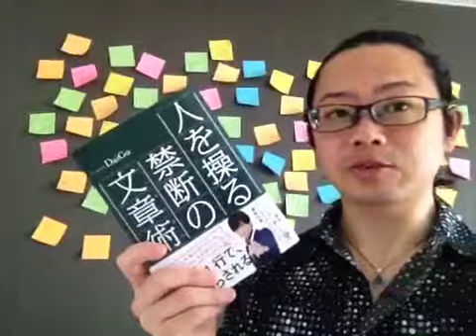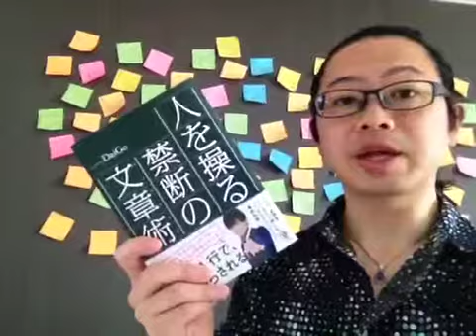『人を操る禁断の文章術(メンタリズム)』DaiGo【よむタメ！vol.359】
『人を操る禁断の文章術(メンタリズム)』DaiGo

   撮影＠札幌

１年で10000冊読む日本一の本読みグループ【本が好き！倶楽部】くっきー部長が１分で本を紹介する【よむタメ！】